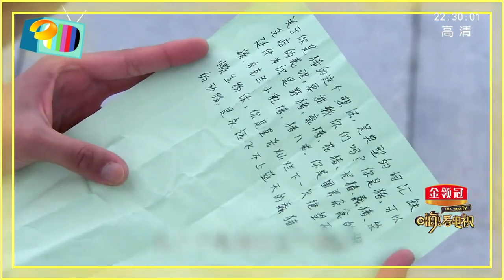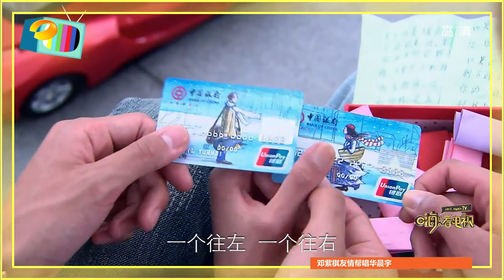《嗨！看电视》：送卡不送钱！张翰追妹的目的是给银行代言吧 Let's Watch TV【湖南卫视官方频道】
《嗨！看电视》YouTube更新时间：北京时间 每周四

《嗨！看电视》：七组素人嘉宾在电视机前变身“真人弹幕”，开启吐槽模式对电视剧、综艺节目品头论足。看别人看电视有多有趣？总有一款吐槽能逗笑你！作为中国首档记录家庭观看电视反应类实境节目，《嗨！看电视》创新地把摄像机搬到普通家庭的客厅里，通过真实记录他们一起看电视的反应，去展现中国普通家庭的沟通模式和人物观点。作为湖南卫视在新年祭出的“秘密武器”，《嗨！看电视》还会给观众带来怎样的惊喜与体验呢？